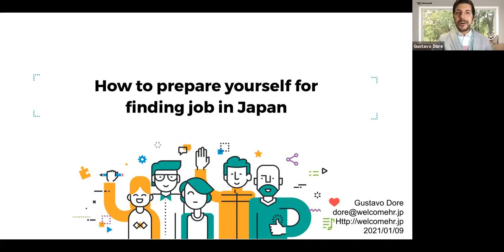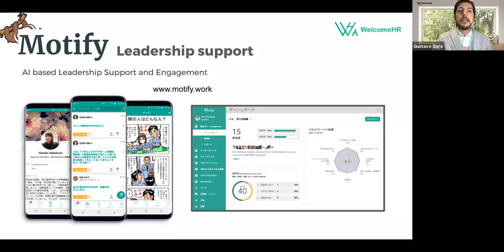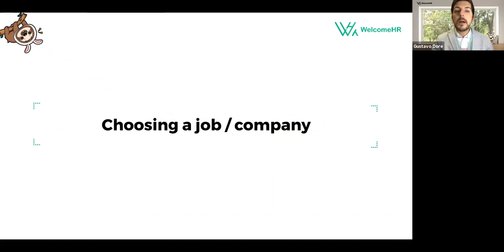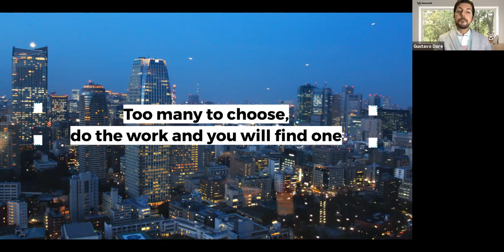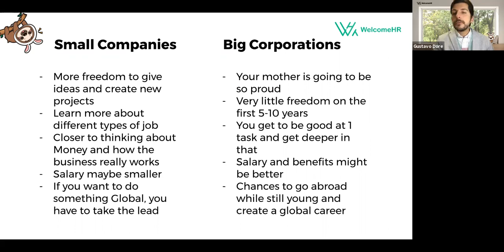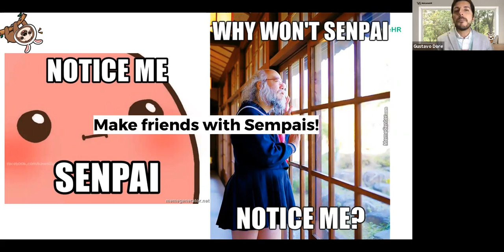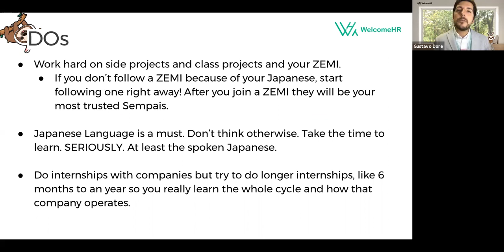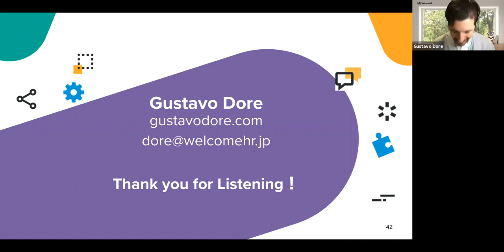日本で就職をするための準備方法 - Gustavo Dore氏 How to prepare yourself for finding a job in Japan by Gustavo Dore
国費留学生歓迎会の恒例のトップスピーカーDore氏による公演です。本人の日系大企業での経験や、今起業家になった経緯などに基づいて、留学生の仕事探しのコツを教えます。

A talk by the top speaker at the MSA welcome events, Gustavo Dore. Gustavo will be talking about what you need to find a job in Japan, as well as his own experiences in Japanese large companies and now as an entrepreneur in Japan.